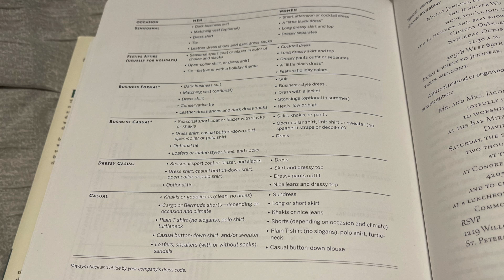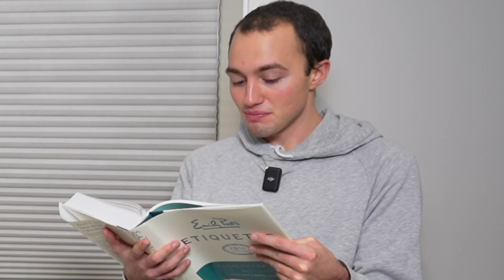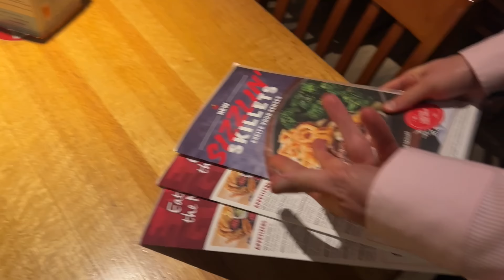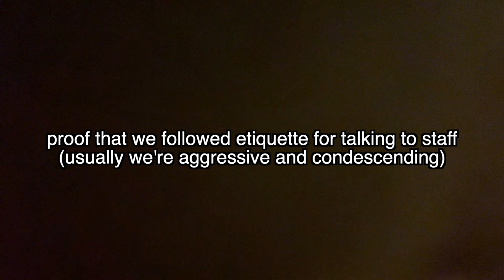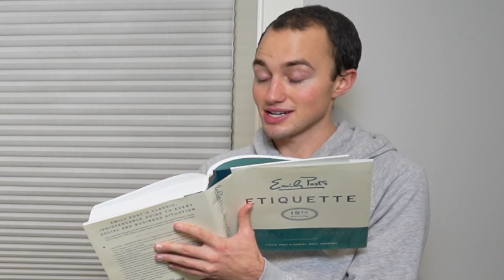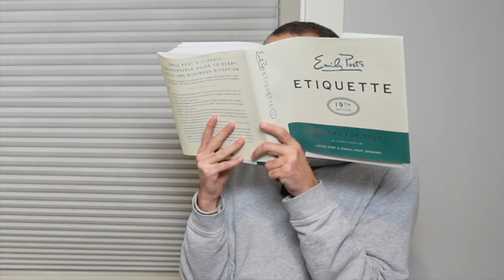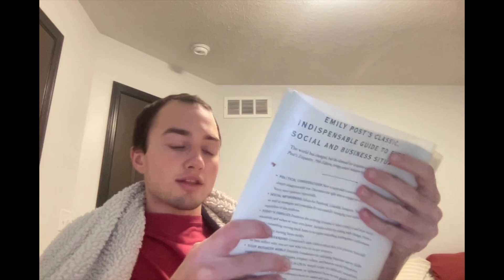We Followed Etiquette at Applebee's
Lucas and Jacob try following etiquette rules at Applebee's to see if they have what it takes to be apart of the high society.

fancy etiquette boy @lucas